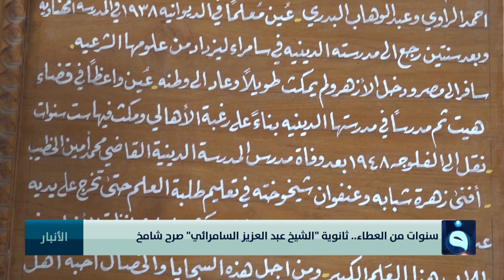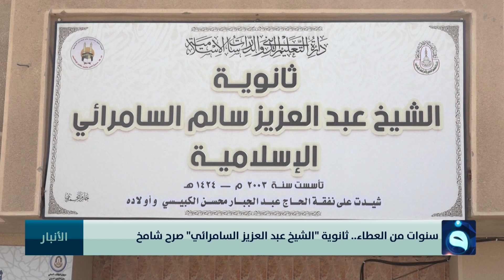سنوات من العطاء.. ثانوية "الشيخ عبد العزيز السامرائي" صرح شامخ | تقرير: أحمد ناجي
قناة الفلوجة - الأخبار
تردد قناة الفلوجة على النايلسات:
11555V  SD